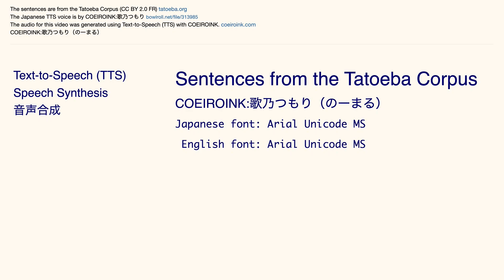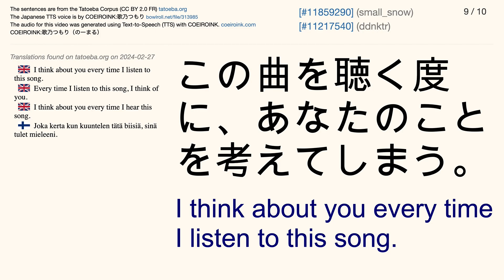COEIROINK:歌乃つもり（のーまる）Tatoeba Corpus Sentences - Listen and Repeat Japanese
The Japanese audio is by COEIROINK:歌乃つもり（のーまる）
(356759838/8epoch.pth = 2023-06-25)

Japanese font: Arial Unicode MS
English font: Arial Unicode MS

** Invitation **

Maybe you would like to join the Tatoeba Project and help translate sentences into your native language.

** Text-to-Speech (TTS) **

** Tags **